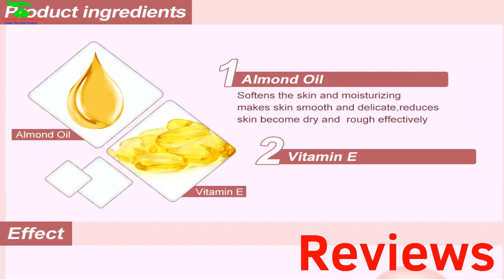Night Creams For Dry Skin || Best Night Creams - Healthcare Review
►►About the video:
In this video I reviewed the best night creams for dry skin. This night creams functions as- Gives skin plenty of moisture, Conditioning damage to skin during the day, Make skin elastic, delicate and shiny. If you want to buy this night creams for your dry skin visit the link on the above.